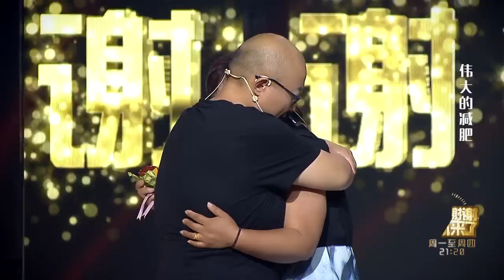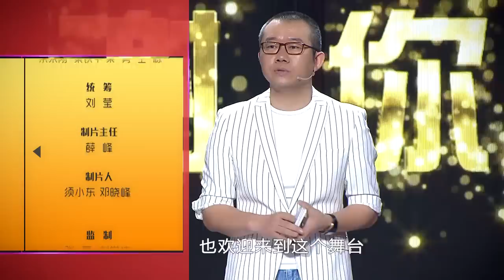重庆卫视《谢谢你来了》20170724：伟大的减肥